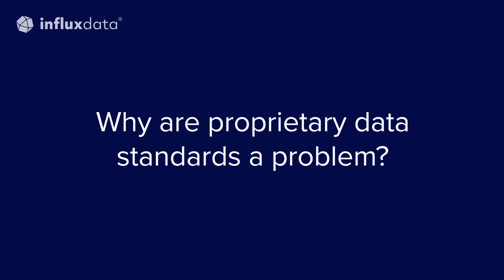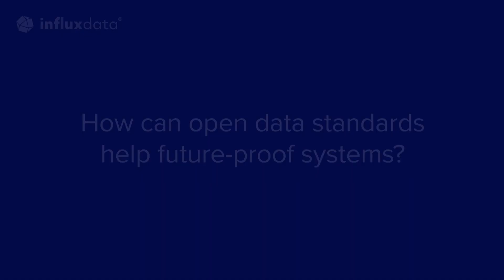Avoiding the Data Roach Motel with Open Source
It's your data. You should be able to do whatever you want with it. However, vendor lock-in can trap your data in a single solution, making it extremely difficult to switch to something that better meets your needs. When your data goes in, but doesn't come out—that's a data roach motel.

Open source technologies, and solutions built with open source tools, enable organizations to take control of their data, giving them the freedom to put it into and take it out of whatever databases or solutions they see fit.

InfluxData founder Paul Dix discusses the data roach motel phenomenon and how InfluxDB relies on open source technologies, like the FDAP stack (Apache Flight, DataFusion, Arrow, and Parquet), to give organizations the flexibility and interoperability they want—and need—to do more with their data in the modern technology landscape.

0:06 Vendor lock-in and open source
0:50 Apache Arrow
1:16 Apache Parquet
1:34 Arrow and Parquet evolution
2:03 Future-proofing with open source
3:00 Why Arrow and Parquet are safe choices
3:38 Where InfluxDB fits
5:23 InfluxDB's real-time capabilities